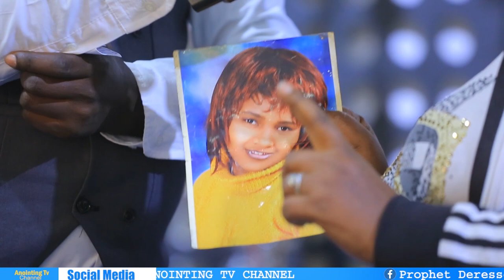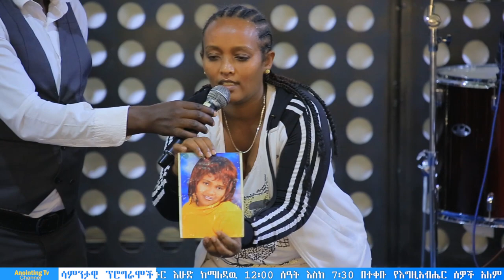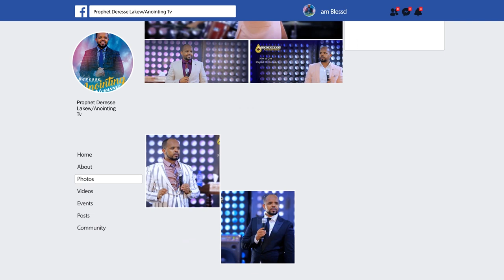ርቀት የማይገድበው ጌታ... እና የፓሪሱ ቋጠሮ...||MAN OF GOD PROPHET DERESSE LAKEW